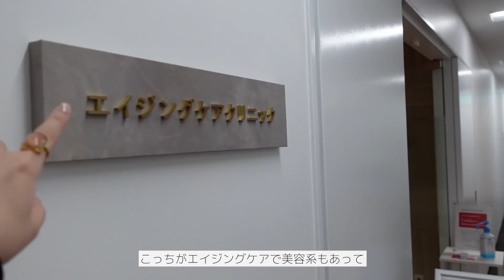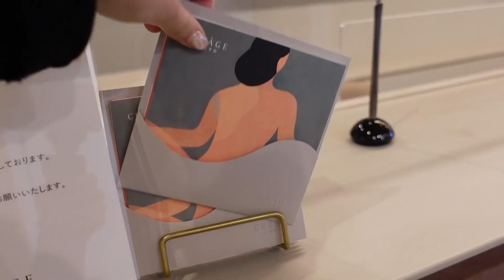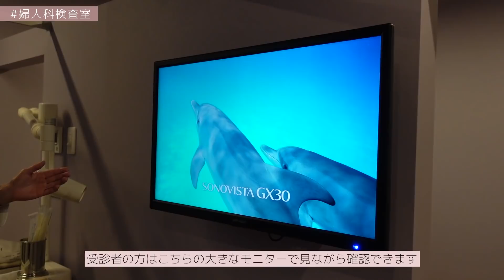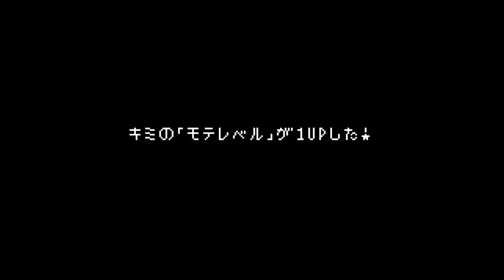【VLOG】婦人科検診、どんな事してるの？って声にお応えします❤︎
こんばんは〜！♡

今日は、普段通ってる婦人科でどんな事を検査してるの？って声に答えよう！と思って、「撮影させて下さい〜！」とお願いして、撮影してきました😂！

私だけの知識だと不安なので、先生にもお越し頂けてお話しして頂けました😭！感謝感激.

癌とかならんやろ！痛みとか無いし！
と思ってても、いつの間にか. ってのもあるし、

意外と痛くないし、サクッと終わっちゃうし、これで健康でいられるんだったら若いうちから検査しておきたいよね☺️と思って動画撮った〜！

あまり外で動画撮らないから、ブレてたり、音聞き辛くてごめんねー😭テロップ付けたからそれで確認して下さい！😂笑

🙋🏻‍♀️追記
今回の動画は薬事法と医療法上、問題無いか確認してもらっています☺️
コメントで「病院のPRはNGなんじゃないの？」と質問を頂いておりましたが、今回はPRでは無く、取材のための撮影協力という形でお金のやり取りもございません☺️